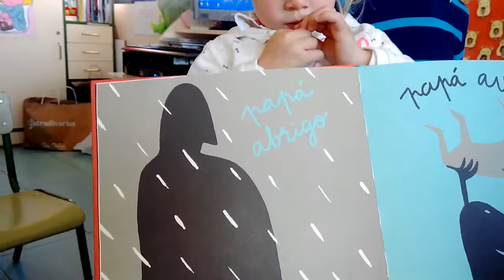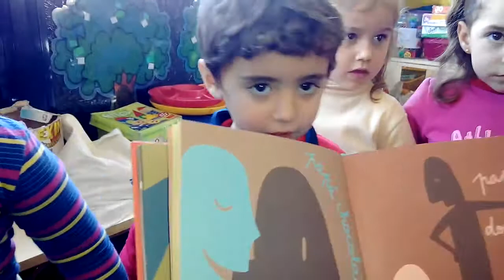P de Papá 3A CEIP Joaquín Tendero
Regalo de los niños de 3 años A de Infantil para sus papás con motivo del día del padre. FELICIDADES PAPIS!!